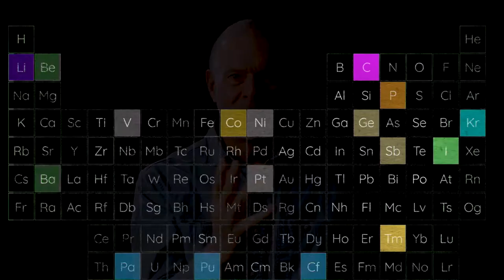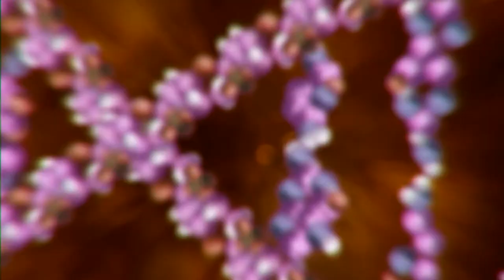DocLands 2022 - CARBON: THE UNAUTHORISED BIOGRAPHY - Official Trailer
Humans—along with essentials like the sun, fire, plastic, and plants—are one of many things born of carbon. Social discourse routinely vilifies this crucial and life-giving element, instead fixating on its destructive characteristics that we alone are responsible for extracting. Carbon seeks to change that narrative. This film demystifies the most talked about but least understood element on earth, reveling in its omnipresent complexities. Carbon is personified as a  woman—voiced by Sarah Snook of HBO's Succession—and serves as the film’s central narrator. Interviews with passionate scientists (including Dr. Neil deGrasse Tyson) are intermingled with imaginative animation, pertinent archival footage, and exquisite shots of plant and human life. We explore carbon’s role in everything from star formation to global warming and photosynthesis, as filmmakers Daniella Ortega and Niobe Thompson paint a lyrical picture of the interconnectivity of all living things.

About DOCLANDS
Presented by the California Film Institute, DocLands Documentary Film Festival brings compelling stories and the provocative insights behind them to Marin County, California. Expanding upon the exchange of ideas and inspiration through public screenings and engaged conversations, DocLands aims to bring diverse communities together for dialogue and build an active, inclusive, and fully supportive community around documentary film. Dedicated to initiating connections and partnerships that will illuminate and invigorate the business and art of non-fiction filmmakers.

DocLands Strands

Art of Impact
Engages and sparks action by sharing stories that open our eyes to the global community and its disparate cultures, politics, personal narratives, and biographies.

Transports us outside to truly appreciate, explore, and ultimately compel us to save and conserve our environment and the wilds of our precious planet.

WonderLands
Lifts our spirits through stories of joy, wonder, and possibility.